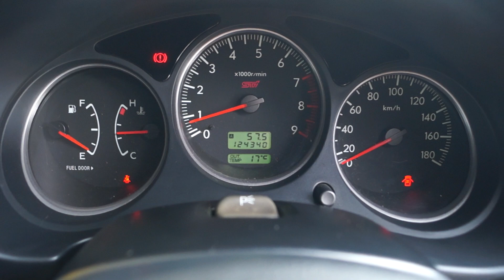Vancouver Velocity Cars #14350 Subaru Forester STi SG9 6MT (JDM EJ25)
1 YEAR LTD POWERTRAIN WARRANTY INCLUDED
AUCTION GRADE 4B
WORLD RALLY BLUE
BREMBO BRAKES
18" PRODRIVE WHEELS
235/40R16 MICHELIN PILOT SPORT 4 TIRES
280 PS with AWD and 6MT!